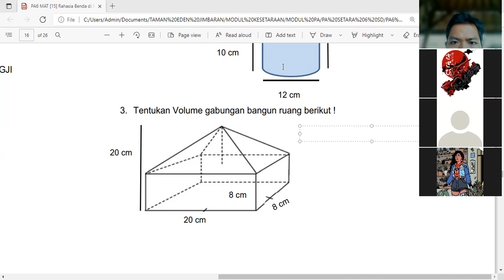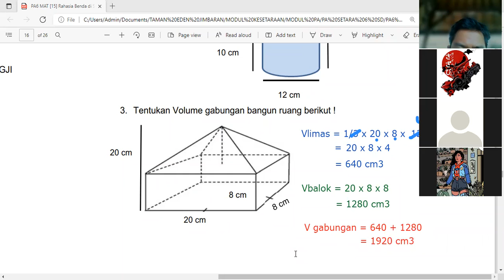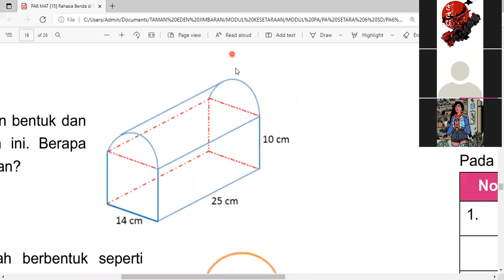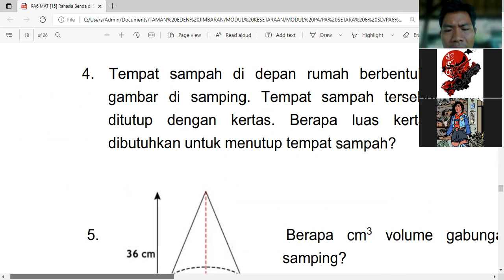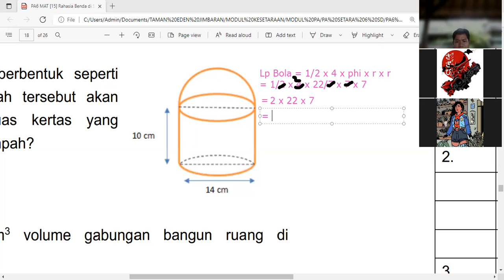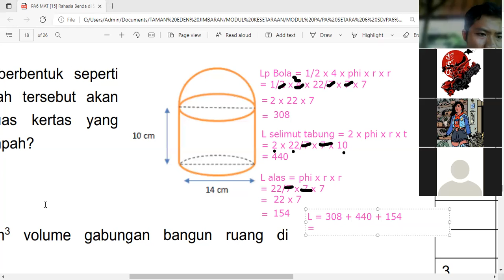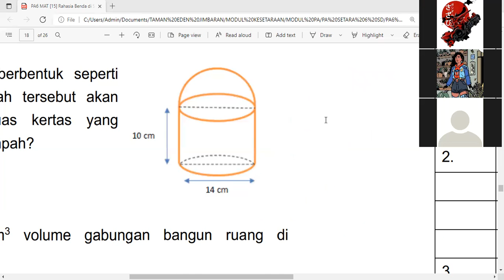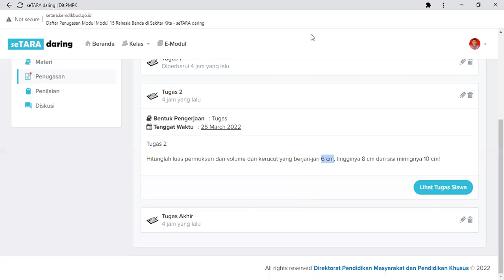Menghitung Volume dan Luas Permukaan Gabungan Bangun Ruang